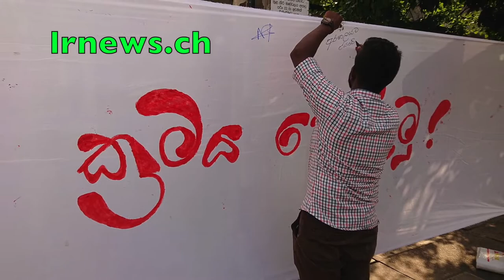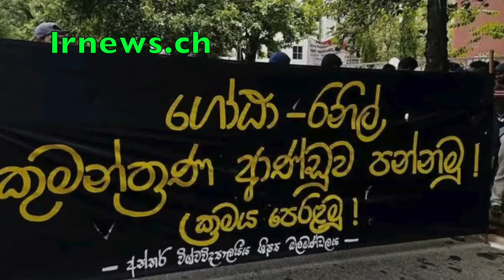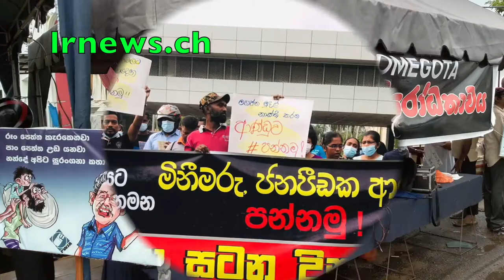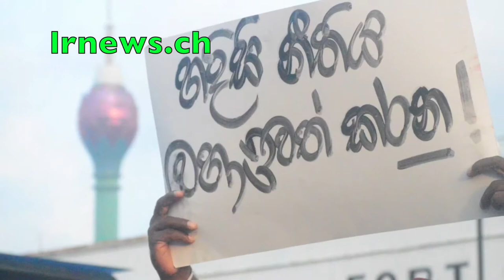ගෝඨා සිංගප්පූරුවේදී අත් ආඩංගුවට පත්වීමෙන් බේරෙන්න ලංකාවට පැනගනී..........................